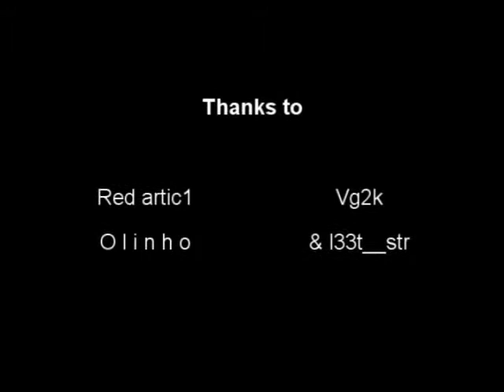2lat32d13 - Runescape Bounty Hunter Vid 7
Also take your time to check out my personal channel for good content related to Runescape.

 ignore this: and then the tags. Here are some people put. I know their are a lot, search through them or just use the entire thing.
zezima, tonyball party hat, santa, hw mask pks!! Ishy bad boy 14 13 12 bounty hunter godsword pk! dark bow pk! Omfg fury and h ween hat! Runescape zezima kills! 99 str 99 range 99 attack 99 mage 99 prayer max hit!wildy owns1 wildyowns1 runescape bs bh pking bounty hunter pking bountyhunter bs bh rs runescape jagex ltd upload videos p hat purple hat clan purple hats bh clans runescape di rs elvemage kids ranqe soz owned defil3d elf mage pka i ayzee i joshinator48 eazy e369 runescape rs rs i ayzee i wildy owns1 spanjol 91 rs elvewatford runescape pking p2p f2p member bh bounty hunter team cape rs jagex range of ish pk vid 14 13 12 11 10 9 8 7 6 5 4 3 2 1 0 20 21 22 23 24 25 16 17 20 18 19 jagex rs 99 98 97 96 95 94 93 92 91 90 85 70 magic mage str strength ranging range magic hp hitpoints josh rs max andrew goner rune wildyowns1 tupac ignore this rs dis jagex songs music rock rap hiphop bs bh bounty hunter pking bh pking runescape wild gone wildy gone never coming back jagex dueling vid range of ish dueling vid i vmser i i ayzee i defil3d kids ranqe elvemage i kasoy i fuzzy002005 zezima uloveme the old nite 45 46 passed away died runescape cancer jagex views comments subsribe coventry uk england msn jagex usa amercia pk vid bounty hunter range of ish pk vid 13 bounty hunter pking vid rs jagex p2p magic f2p p2p zezima kdis ranqe soz owned ishybadboy ishybadboy range of ish dark bow bh bs not bounty hunter rs 1 def defence 1 bloodhoun34 bloodhoun rif tiny pupet elvemage elvemage elvemage pk vid 1 Nercychlidae elvemage Elvewatford on youtube is elvemage and his runescape name Wolfex16!KIDS RANQE PURPLE 0WNZ ZEZIMA N0VALYFE PHAT LURE OWNAGE RUNESCAPE WILDY WILDERNESS ELVEMAGE ELVEMAGE RUNESCAPE PKING RUN3 4RR0WPK OWNAGE MAIKEL PRO I MAHATMA I EVO BLOODHOUN34 KIDS RANQE KRAZYFAKEN RUNESCAPE PKER RUNESCAPE PKING INTIATE PURE 99 STR MAGE RANGE OBBY MAUL WICKED MAUL FIRE CAPE P00NAGE I KASOY I ELF MAGE PKA OBBY MAUL MAULER EDGEVILLE POONAGEkids ranqe elvemage purple 0wnz bloodhoun34 runescape pking wild pker ownage zezima phat lure KIDS RANQE PURPLE 0WNZ ZEZIMA N0VALYFE PHAT LURE OWNAGE RUNESCAPE WILDY WILDERNESS ELVEMAGE ELVEMAGE RUNESCAPE PKING RUN3 4RR0WPK OWNAGE MAIKEL PRO I MAHATMA I EVO BLOODHOUN34 KIDS RANQE KRAZYFAKEN RUNESCAPE PKER RUNESCAPE PKING INTIATE PURE OWNAGE LURE PHAT 99 1337 PWNAGE PKING PKERS PK PARTYHAT ZEZIMA N0VALYFE RUNESCAPE WILDY BARRAGE ANCIENTS LURING FROSTYDAPKER JETCHIMP BLOOD SEASON BLOODHOUN34 I Mahatma I, Stonecoldpkr,P0ke N Die2, Sourpatchk1d, Krazyfaken, Kids Ranqe , 1 Pure Devil, Evilsexc, Dizzy Mauler, I Shonomercy, E4t F0od Nub, Im Easy Xp, Iminsan3, Pure insan3, and Xoxofuryxoxo. whipper whip elvemage sv3rige bloodhoun34 hiei the pk lexmark78 6th outlaw i meleed i ultimate strength hybrid barrage blitz burst 99 range mage krazyfaken finnald party hat phat set rich staker best runescaper runescape 100m 100B 1b 99 magic party best drop party 99 range 99 str 99 def 99 atack TANKER pk vid purple p-hat yellow p-hat green blue p-hat white p-hat banned runescape acount permantly banned back last chans appeal